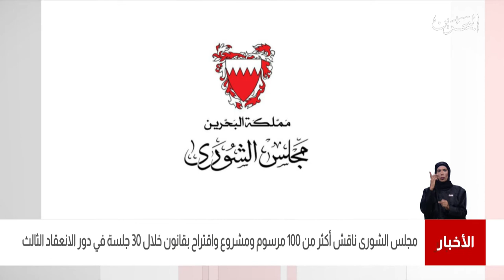البحرين مركز الأخبار : مجلس الشورى ناقش أكثر من 100 مرسوم ومشروع وإقتراح بقانون خلال 30 جلسة